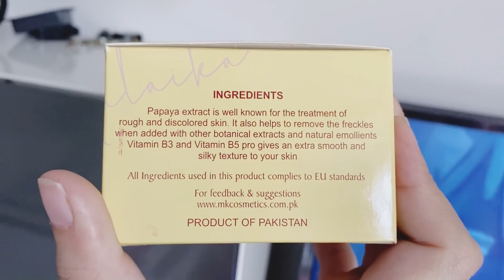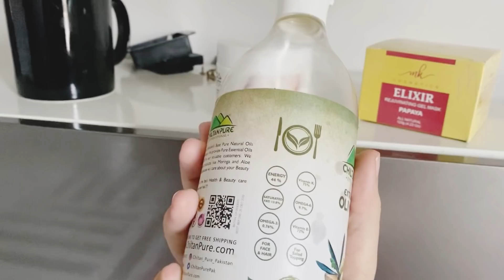My girlgang came to meet me 😍❤️